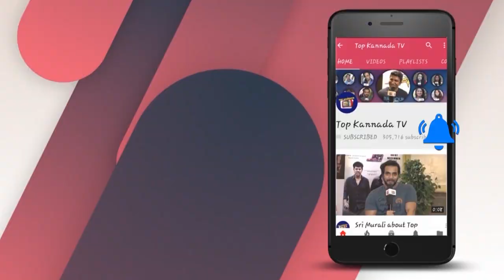Kannada News - ವಿಮಾನದಲ್ಲಿ ಗಾಳಿ ಬರಲಿಲ್ಲ ಎಂದು ಕಿಟಕಿ ತೆರೆದ ಆಸಾಮಿ ಆ ನಂತರ ಏನಾಯ್ತೋ ಗೊತ್ತ?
Watch Kannada News - ವಿಮಾನದಲ್ಲಿ ಗಾಳಿ ಬರಲಿಲ್ಲ ಎಂದು ಕಿಟಕಿ ತೆರೆದ ಆಸಾಮಿ ಆ ನಂತರ ಏನಾಯ್ತೋ ಗೊತ್ತ? |

Kannada Short films, Darshan, Sudeep, Yash, Shivarajkumar, Puneethrajkumar Sandalwood updates,news,gossips and interviews